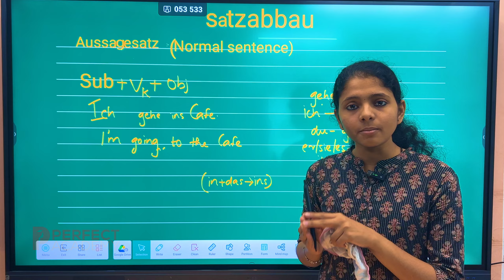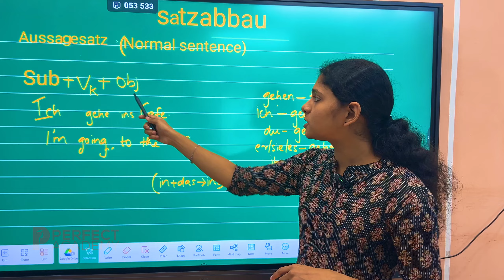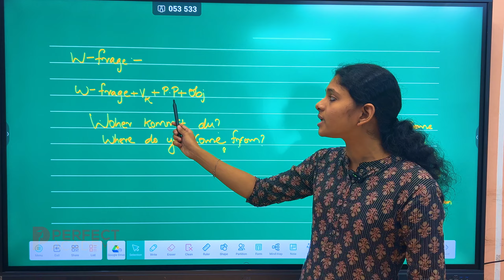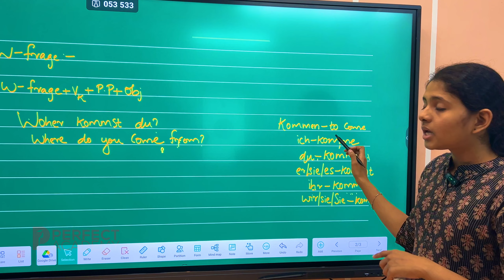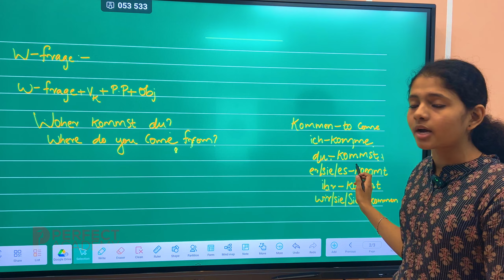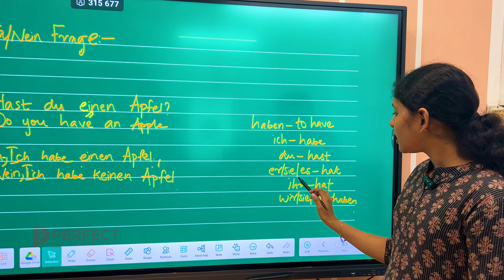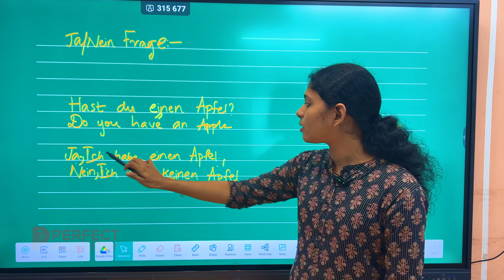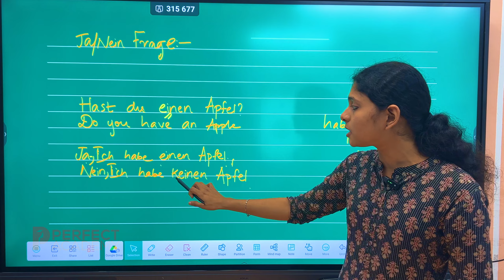LEARN GERMAN SENTENCE STRUCTURE IN MALAYALAM | LEVEL A1 | Satzstruktur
*ഉടനടി തുടങ്ങിക്കോ GERMAN പഠിക്കാൻ 🚀
German ഭാഷ Free ആയി പഠിക്കാൻ അവസരം
🔜APPLY ചെയ്യാം

Level  A1 | LEARN GERMAN SENTENCE STRUCTURE IN MALAYALAM  | LEVEL A1 | Satzstruktur

German A1 level covers a few basic grammar topics as well as how to use language in everyday situations, such as reading, writing, listening, and speaking. Fundamental topics covered in German A1 grammar include alphabets, numerals and some basic grammar. The A1 level syllabus normally covers all of your day-to-day topics, allowing you to survive on your own if you visit Germany for the first time.

We help you learn German in a quick and easy way. Learn German